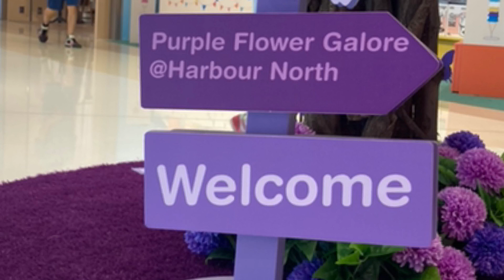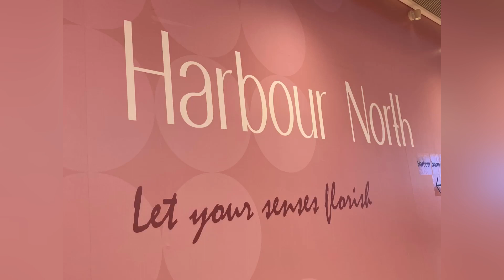PURPLE FLOWER GALORE|NORTHPOINT HARBOUR PHASE 2|SHESHY VLOGS 03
The Harbour North built a 3000 sqf purple garden
in front of its  shopping mall including  the first 20 meter long wisteria tunnel in Hongkong base on the kawachi Fujen Wisteria Garden in Fukuoka